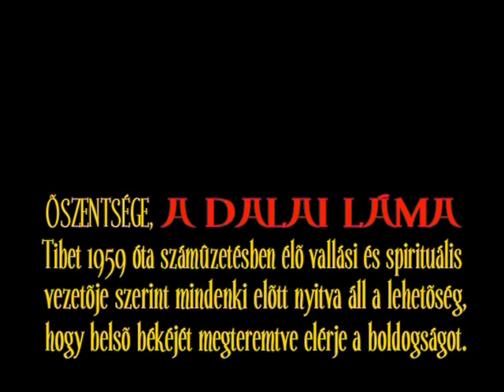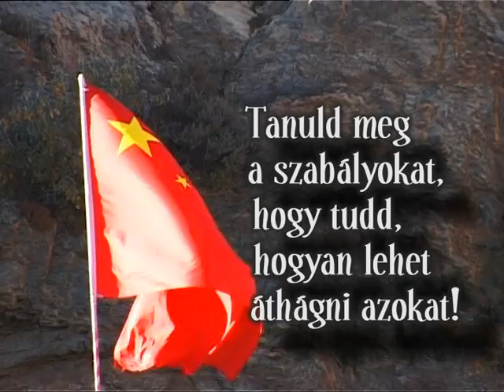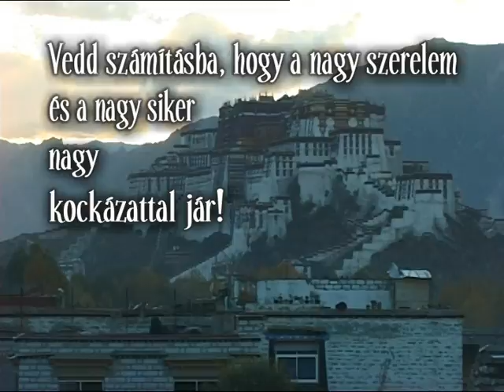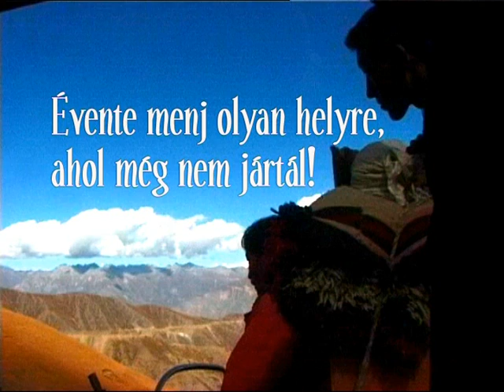A dalai láma üzenete - Sólyom András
A dalai láma üzenete - fényképezte és összeállította: Sólyom András ©: 2. Média-Box Bt.